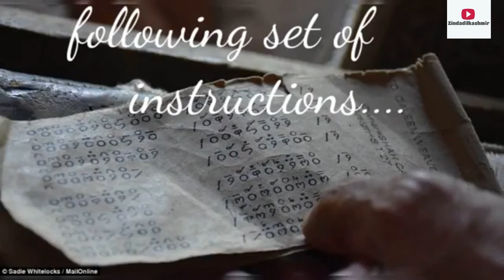The Ancient art of Kashmir handicraft.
Kashmiri handicrafts are renowned all over the world for their artistic work, beauty, and grandeur.
Kashmiri carpets, shawls, art crafts, Paper machine, and numerous other handicrafts are famous all over the world